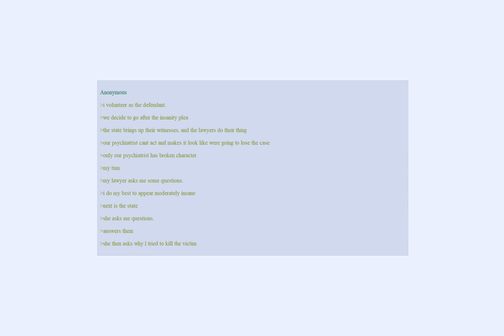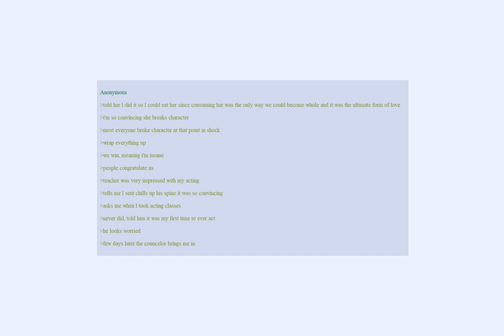Anon acts like a psycho so well.. maybe he is psycho | greentext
Anon has to play an insane character and he does his job very well. His teacher gets scared.